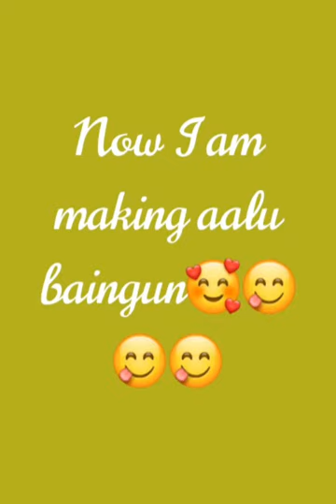Aalu baingun recipe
Delicious & superb